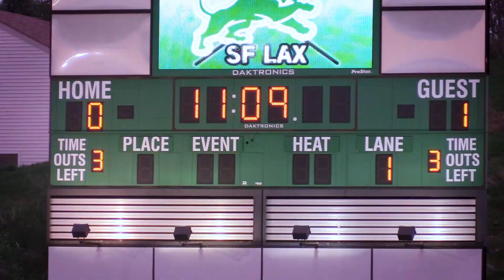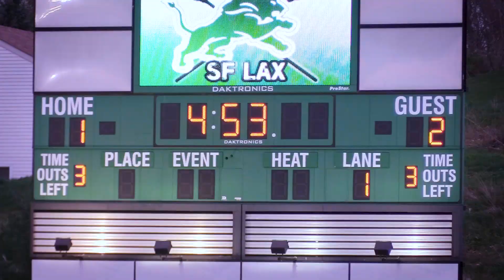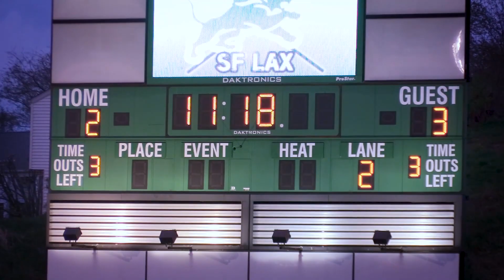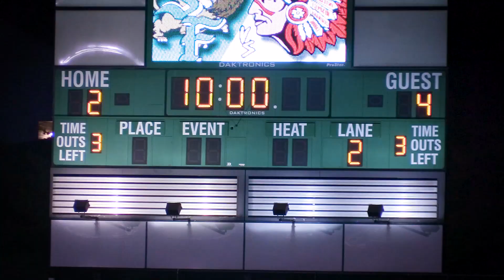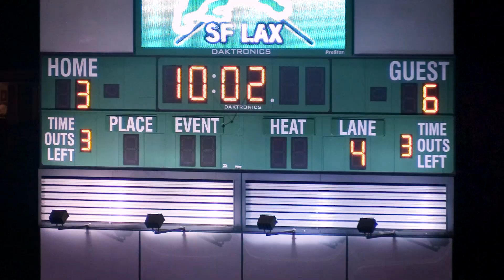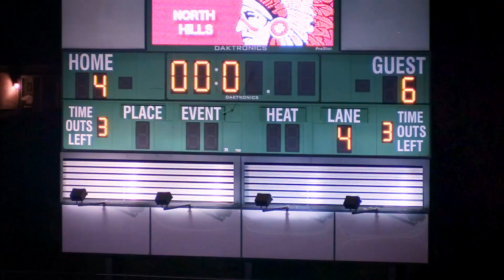South Fayette Boys Lacrosse vs North Hills 4-23-19